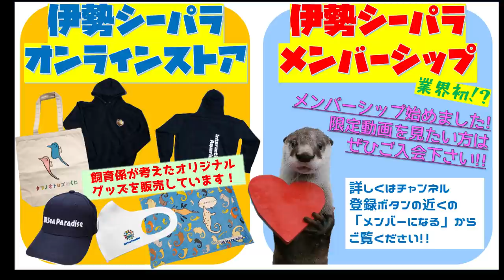【アシカ】餌の魚のちょっとしたお話とアシカの日向くん（伊勢シーパラダイス／水族館）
水族館の海獣たちが食べているエサはどうやって選んで仕入れするんでしょうか？(*´з`)・・・